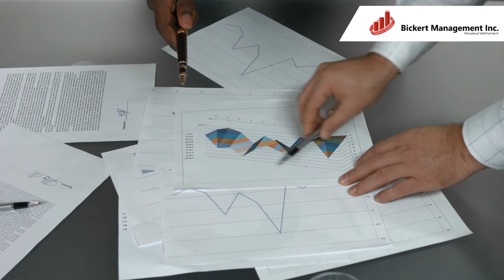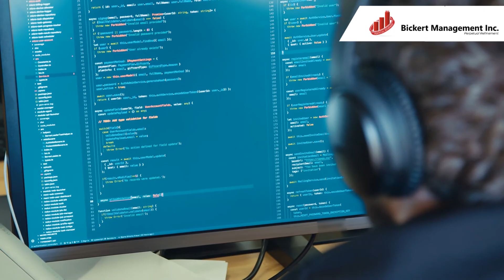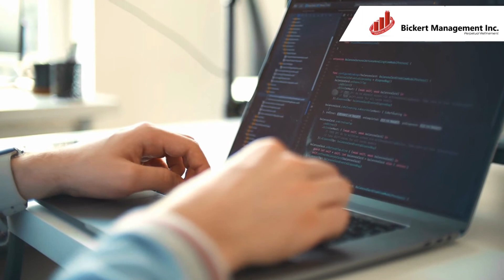Things that Are Practically Guaranteed to Impact Your Business In the Upcoming Year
Join Michael J. Bickert, President of Bickert Management Inc. (BMI) as he explores concepts with the objective of improving your management skills and growing your business. In this video, Michael discusses his 5 predictions for the year ahead. These are the things that are practically guaranteed to impact your business in the upcoming year. What are these predictions? Watch here to find out!

To learn more about Business Management and how you can grow your business, please visit our or get the BMI Advantage with Membership or Individual services